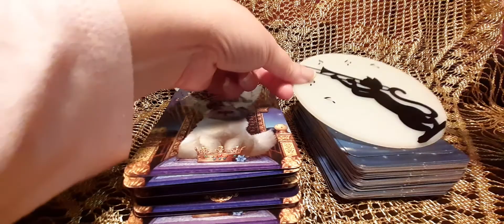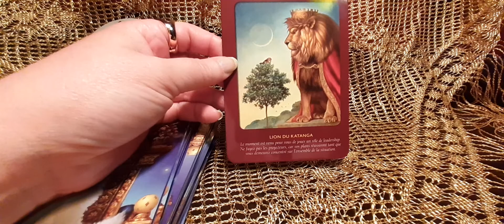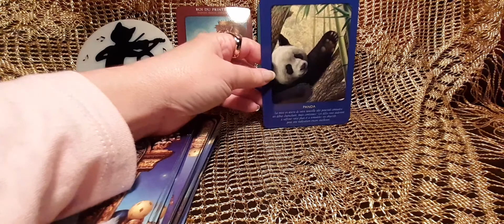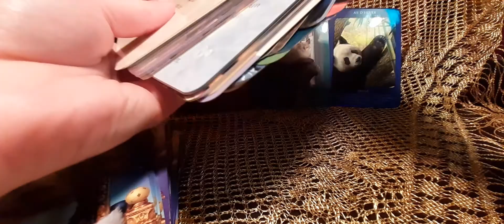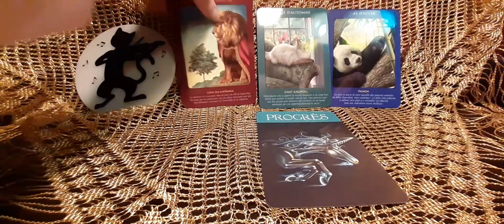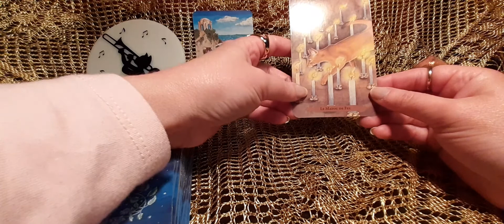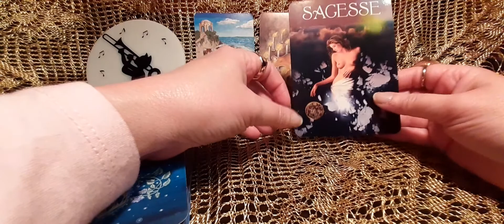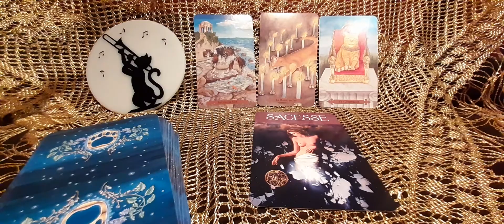Choisir une pile: Qu'est-ce que l'obscurité vous cache?